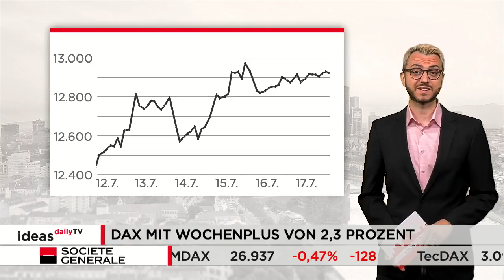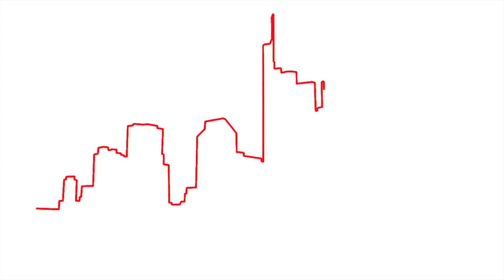DAX mit Wochenplus von 2,3 Prozent